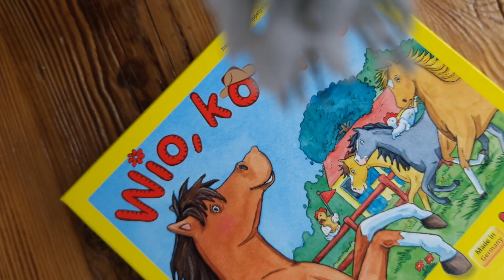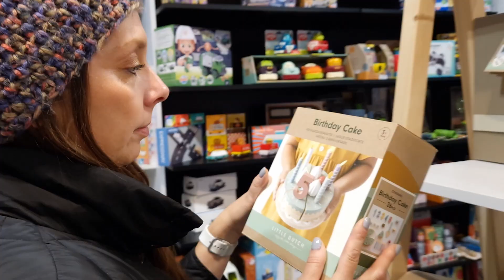Top 5 prezentów dla 3-latka | Gwiazdka 2022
↓↓ Linki do produktów znajdziesz w dalszej części opisu ↓↓

Grudzień coraz bliżej i przygotowania do Mikołajek oraz świąt Bożego Narodzenia nabierają tempa! Pokazywałyśmy już Wam propozycje prezentowe dla roczniaków i dwulatków, teraz przyszedł czas na 3-latki.
W naszym TOP5 dla 3 latków nie mogło zabraknąć rewelacyjnej gry planszowej od Haba, zdalnie sterowanego samochodu Brio i przepięknego zestawu od Little Dutch. Co jeszcze zajmie na długo i szybko się nie znudzi? Obejrzyjcie koniecznie nasz film.

ROZDZIAŁY:
00:00 - 00:33 Wstęp
00:34 - 01:09 Samochód zdalnie sterowany Brio
01:10 - 01:36 Zestaw Lekarza Little Dutch
01:37 - 02:05 Gra planszowa Haba - Wio, Koniku!
02:06 - 02:44 Drewniana kawiarenka Bird's Nest Cafe Tender Leaf Toys
02:45 - 03:12 Silikonowe klocki Liewood
03:13 - 03:52 Zakończenie

KONIECZNIE SPRAWDŹ:
► Zerknij na naszą playlistę Gwiazdka 2022
► Zapisz się do naszego newslettera i otrzymaj 5% zniżki na pierwsze zakupy!

Odwiedź nasz sklep stacjonarny w Warszawie Al. Niepodległości 19 lok. 4 Mokotów (okolice Metra Wilanowska)